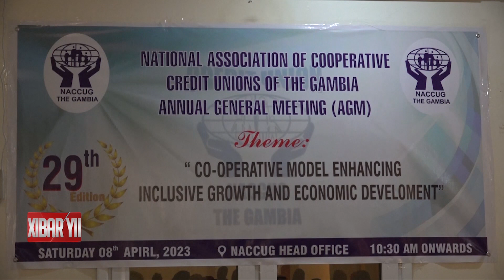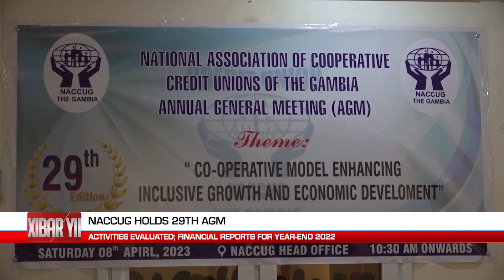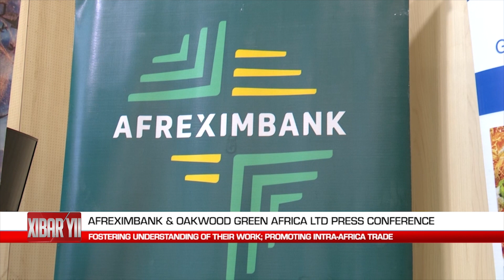QTV NEWS IN WOLOF 10 04 23